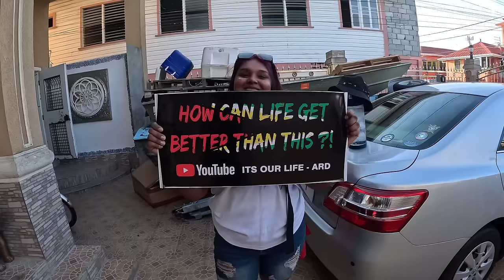FROM THE ATLANTIC TO THE POT